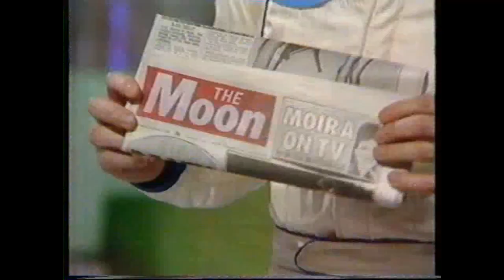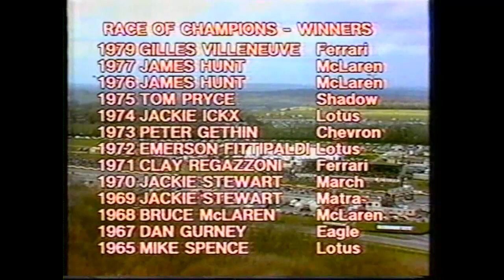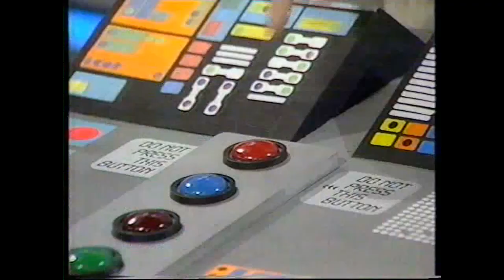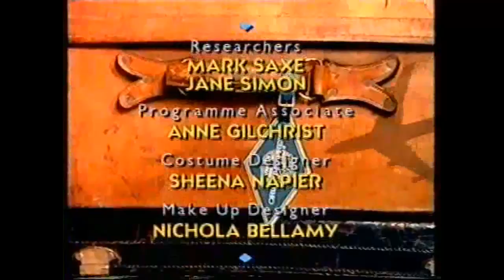THE NOEL EDMONDS SATURDAY ROADSHOW BBC ONE 1988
The precursor to Noel's House Party... And it features one of the earliest and best ever "Gotchas" - With Noel himself on the receiving end. You will LOVE this!